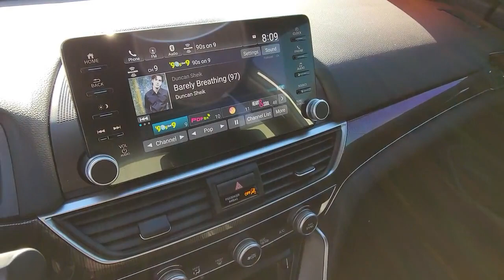2022 Honda Accord Hybrid Henderson, Las Vegas, Laughlin, St George, Flagstaff, NV H230920A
Lunar Silver Metallic [LISTING TYPE] 2022 Honda Accord Hybrid SPORT SEDAN available in Henderson, Arizona at Findlay Honda Henderson. Servicing the Las Vegas, Laughlin, St George, Flagstaff, NV area.

Side Impact Beams,Dual Stage Driver And Passenger Seat-Mounted Side Airbags,Collision Mitigation-Front,Driver Monitoring-Alert,Collision Mitigation Braking System (CMBS) + FCW and Rear Cross Traffic Alert,Low Tire Pressure Warning,Dual Stage Driver And Passenger Front Airbags,Curtain 1st And 2nd Row Airbags,Airbag Occupancy Sensor,Driver And Passenger Knee Airbag,Rear Child Safety Locks,Outboard Front Lap And Shoulder Safety Belts -inc: Rear Center 3 Point, Height Adjusters and Pretensioners,Back-Up Camera,Front Bucket Seats -inc: driver's seat 12-way power adjustment including 4-way power lumbar support,8-Way Driver Seat,4-Way Passenger Seat -inc: Manual Recline and Fore/Aft Movement,60-40 Folding Bench Front Facing Fold Forward Seatback Rear Seat,Manual Tilt/Telescoping Steering Column,Leather Steering Wheel,Front Cupholder,Rear Cupholder,Valet Function,Power Fuel Flap Locking Type,Remote Releases -Inc: Power Cargo Access,Cruise Control w/Steering Wheel Controls,Distance Pacing w/Traffic Stop-Go,Dual Zone Front Automatic Air Conditioning,HVAC -inc: Underseat Ducts and Console Ducts,Locking Glove Box,Driver Foot Rest,Interior Trim -inc: Simulated Wood Instrument Panel Insert, Simulated Wood Door Panel Insert and Metal-Look Interior Accents,Full Cloth Headliner,Cloth Door Trim Insert,Day-Night Rearview Mirror,Driver And Passenger Visor Vanity Mirrors w/Driver And Passenger Illumination,Full Floor Console w/Covered Storage, Mini Overhead Console w/Storage and 2 12V DC Power Outlets,Front Map Lights,Fade-To-Off Interior Lighting,Full Carpet Floor Covering -inc: Carpet Front And Rear Floor Mats,Carpet Floor Trim and Carpet Trunk Lid/Rear Cargo Door Trim,Cargo Area Concealed Storage,Cargo Features -inc: Tire Mobility Kit,Cargo Space Lights,Instrument Panel Covered Bin, Driver / Passenger And Rear Door Bins,Delayed Accessory Power,Systems Monitor,Outside Temp Gauge,Digital/Analog Appearance,Seats w/Cloth Back Material,Manual Adjustable Front Head Restraints and Manual Ad